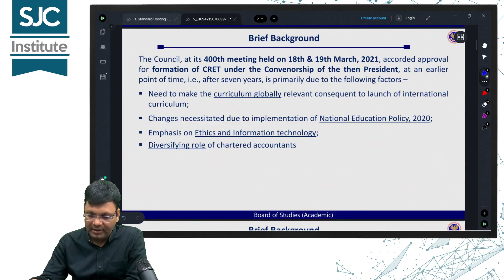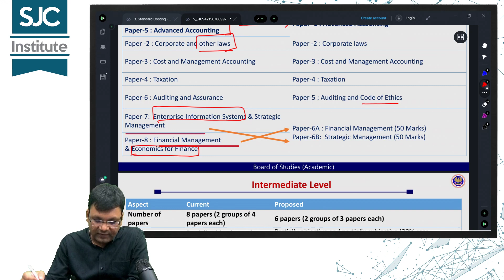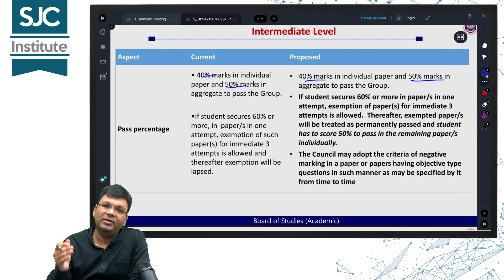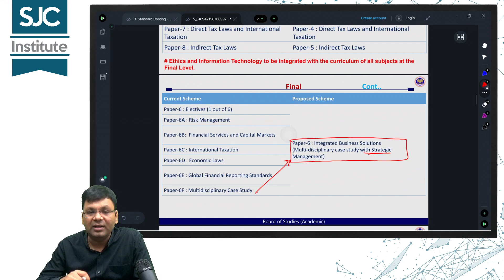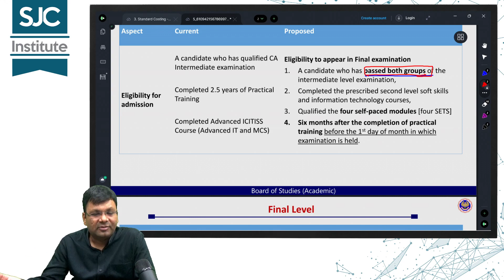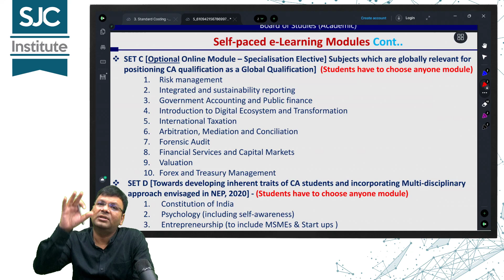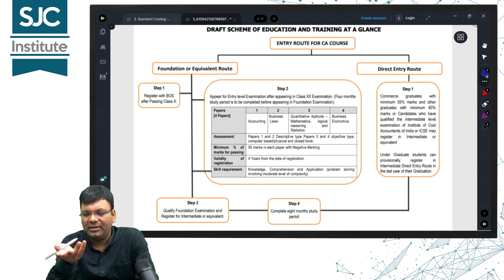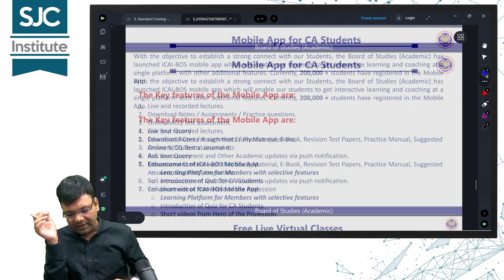ICAI New Syllabus 2022 | Well explained | Should You shift? | CA Satish Jalan | SJC Institute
Is the CA New syllabus a crap or is well-being for CA Students?

Let's analyze and discuss the matter here to take it to next level.

The only motto is to analyze viewpoints for the welfare of ca students.

Timestamp:
00:00 Start
02:45 Changes in CA Foundation
06:17 Changes in CA Inter
13:52 Changes in CA Final
20:00 Changes in Article ship
39:43 My Recommendations for CA Final